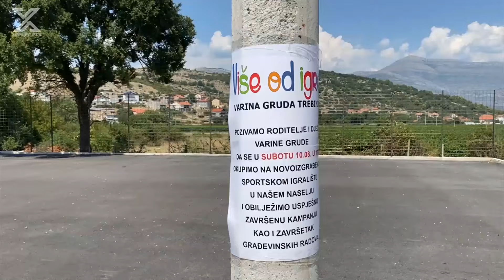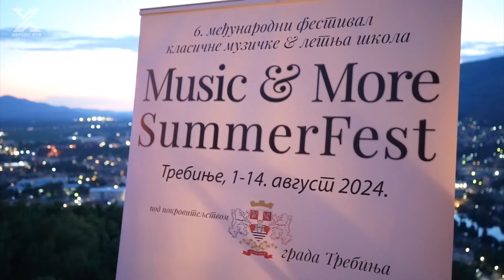Hronika Trebinja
HRONIKA TREBINJA je emisija u kojoj vam donosimo zanimljive priče iz najjužnijeg grada Srpske i koju na programu Herceg Televizije možete gledati svake subote od 17.00 časova, dok je repriza zakazana za nedjelju u 12.25 časova.